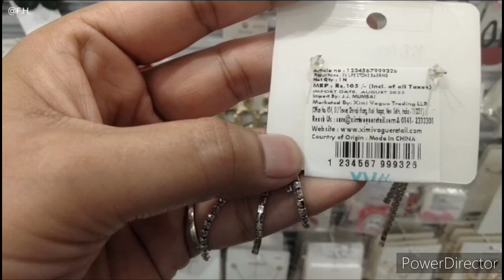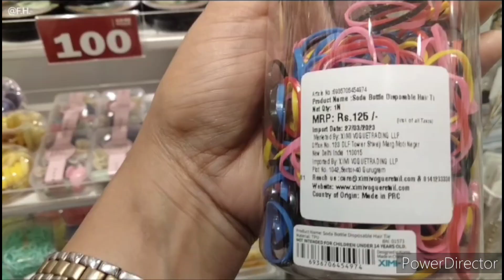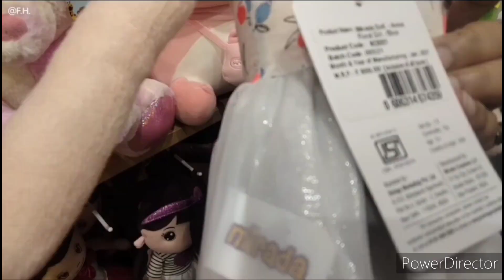ximi vogue explore | Korean store in Agra | lifestyle |must visit